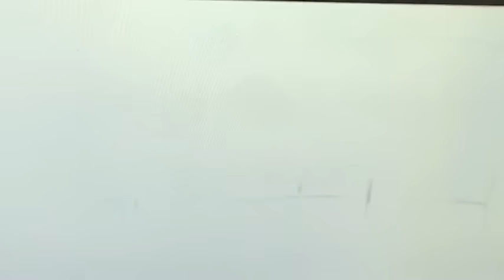TIME TRAVEL ,OPEN PORTALS , CLOUD OFWITNESSES EXPERIENCE BY JOHN PAUL JACKSON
in this video JohnPaul Jackson explains his experience .

t

Feel free to to support the ministry if you are led and God bless you as you do so in Jesus name. Amen